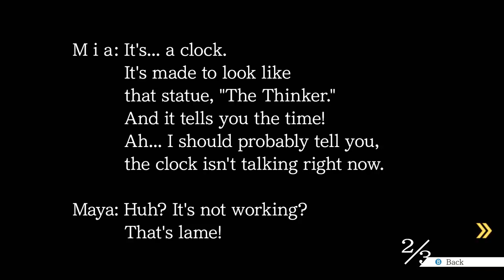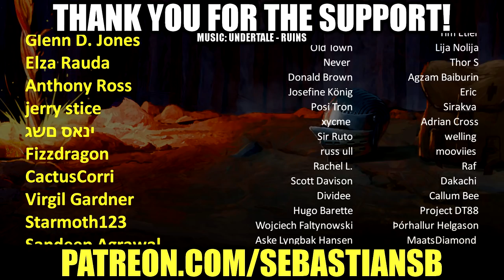Let's Play Phoenix Wright: Ace Attorney Part 4 (Patreon Chosen Game)